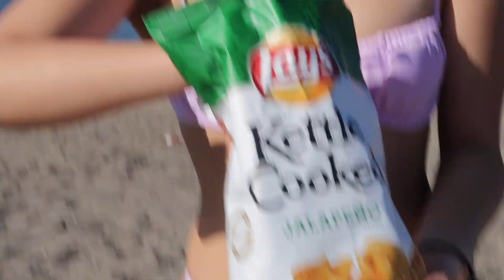getting out after lockdown: beach edition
Rich Brian once wisely said: "it's a [100] degrees. why you feelin' down? what's the problem?" In our case, it was 92 degrees, and the problem was we were quarantined for a few weeks. Still, we made our vibes ~immaculate~ Come along!